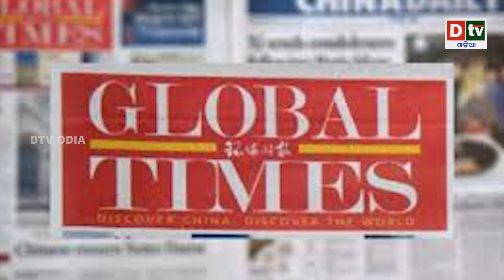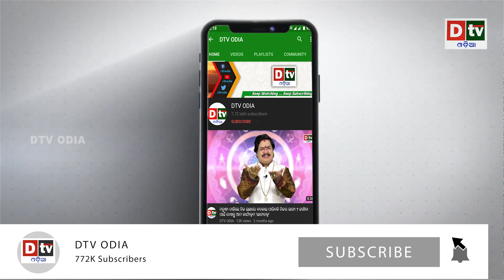ଭାରତ ଓ ଚୀନ ସୀମା ବିବାଦ ମଧ୍ୟରେ ଶାନ୍ତିର କଥା କହିଲା ଚୀନ ଖବରକାଗଜ | Odia news live updates